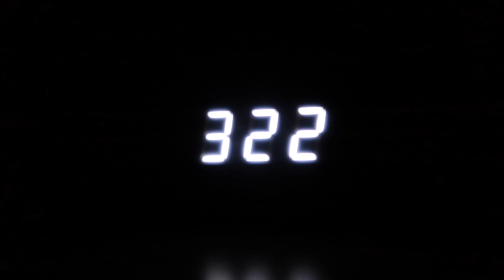3 PHASES OF A LAYOVER - FLIGHT ATTENDANT LIFE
Hello friends, welcome back to another video. Taking you on a very productive two day trip with a short overnight in Islip, NY. See you in the comments.

Gear:
📸 Cannon Mark iii G7X
📹Go Pro Hero 9 Black
📷 DJI Mini 2 SE
🤳🏼 ULANZI MT-44
🤳🏼 ULANZI MT-08

⚠️ All views, opinions, and thoughts within this video are entirely my own and do not represent my employer. All clips filmed on aircraft were filmed while the main cabin door was opened or in between breaks (sits). All products and brands mentioned are not sponsored unless otherwise advised within the description of this video.